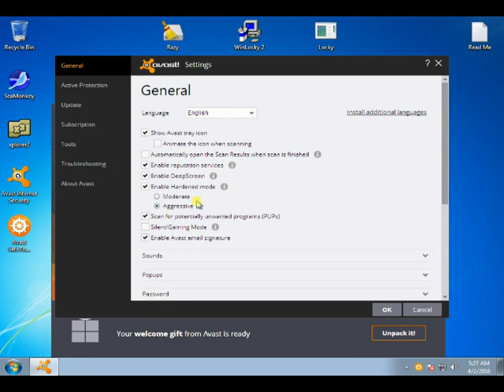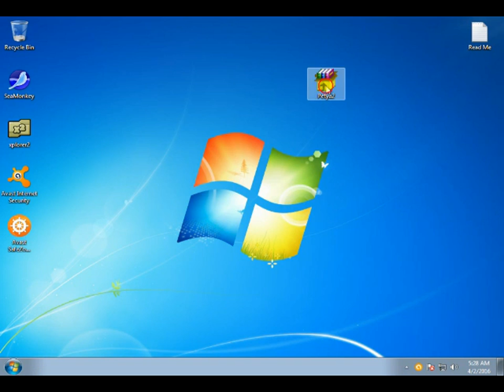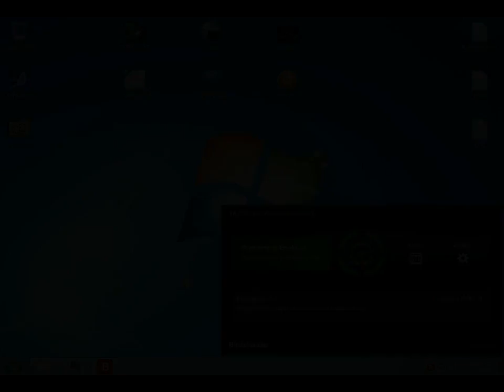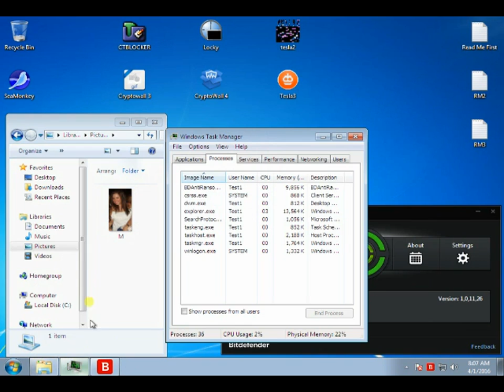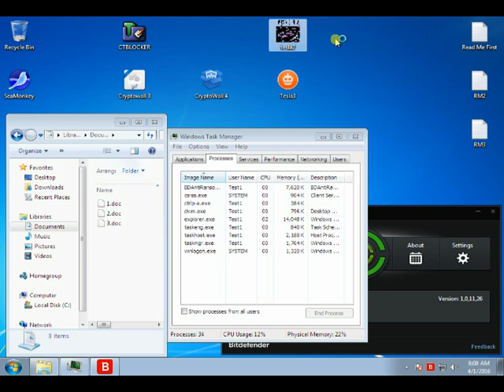More Fun with Ransomware Part 4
Consisting of  two products against ransomware:
Sector 1- Avast Internet Security
Sector 2- Bitdefender AntiRansomware